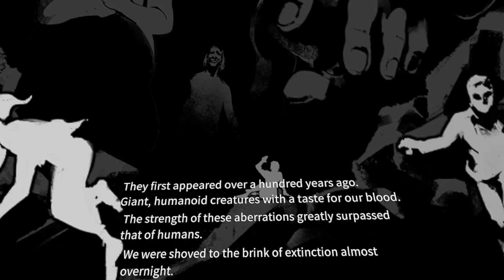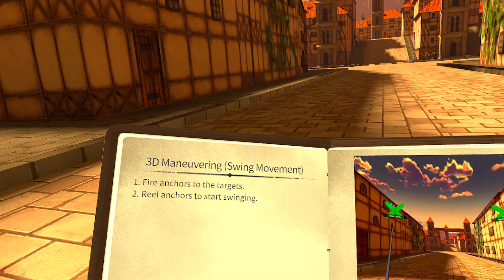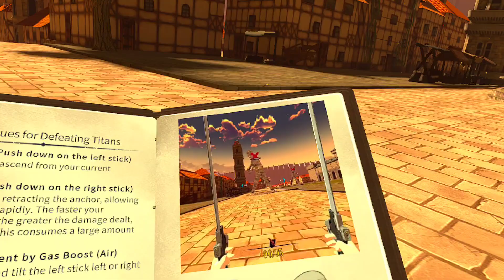進擊的巨人VR - 竟然不會暈!飛來飛去好爽快阿!打倒巨人好有成就感!